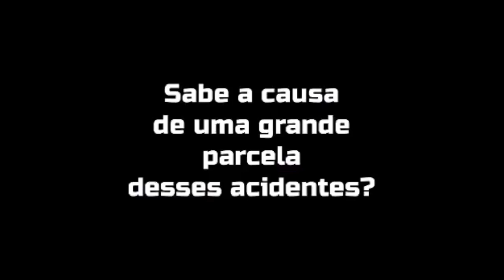Episódio #236. Velocidade, supercross, rally, segurança, regressiva...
Episódio inédito do canal FM Mundomoto no YouTube com vídeo exclusivo de Eric Granado, imagens do AMA Supercross, o 1º do do Rally Cerapió, segurança no trânsito e regressiva verde-amarela... Braaaaaaaap! Direção de Imagens - Cecilia Porto Edição e Finalização - Fausto Macieira